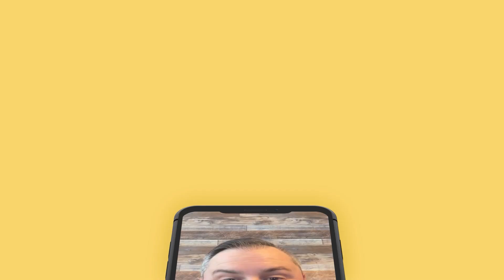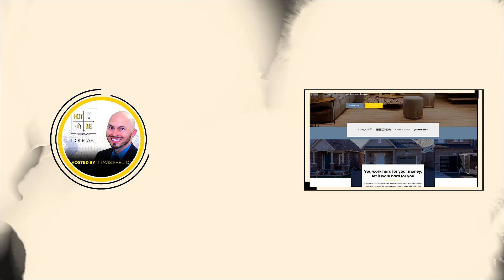Dramatically Boosting NOI with Gary Lipsky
In this inspiring episode, I sit down with Gary Lipsky, a multifamily syndication expert with a track record of over a quarter-billion dollars in real estate transactions. As the President of Break of Day Capital, Gary is on a mission to create a positive impact on the lives of investors and the communities they invest in, driven by unwavering transparency and fiduciary responsibility.

Gary, also the host of the Real Estate Investor Podcast and a best-selling author, brings a wealth of knowledge and experience to the table. Beyond his real estate success, he's a serial entrepreneur, co-producer of three independent films, and the founder of a non-profit organization.

In this captivating conversation, Gary reveals invaluable strategies for dramatically boosting Net Operating Income (NOI) in the multifamily real estate realm. Whether you're a seasoned investor or just starting out, this episode offers a masterclass in real estate excellence you won't want to miss. Tune in now to supercharge your real estate journey with insights from a true industry luminary.

HIGHLIGHTS OF THE EPISODE:
1. Gary's journey
2. Property management
3. Process of value add
4. Market conditions
5. Final thoughts